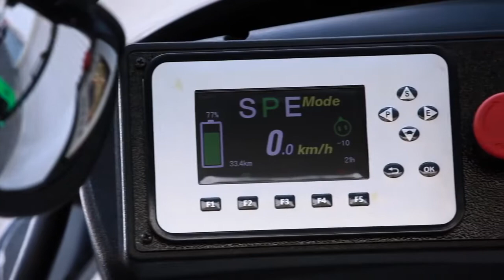Chariot élévateur série XC 4 0 5 0T Lithium